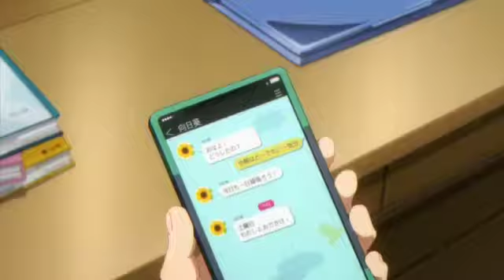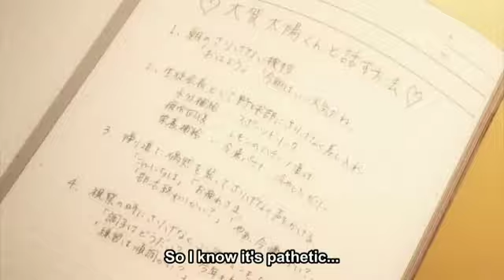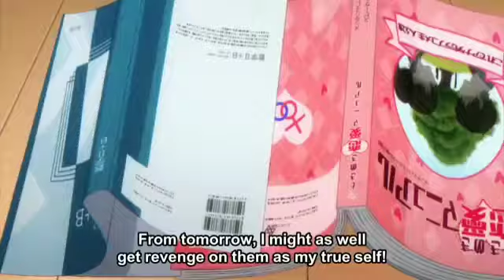Oresuki (AMV) Darkside